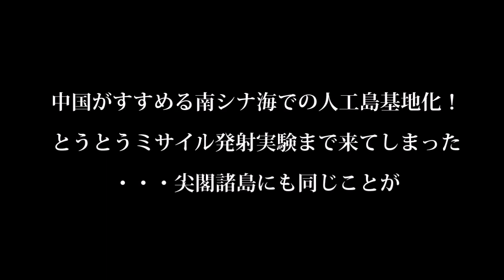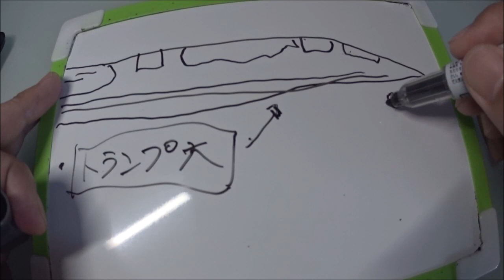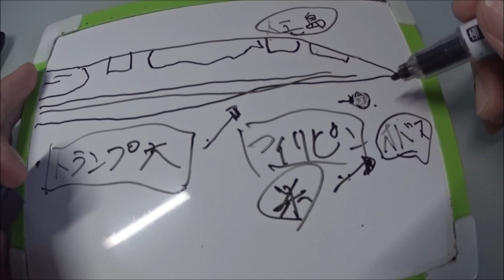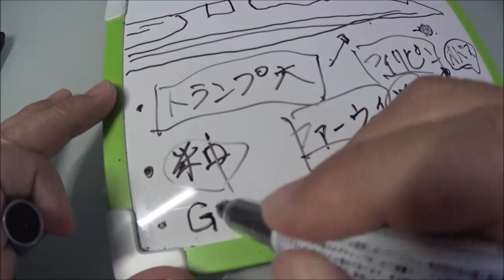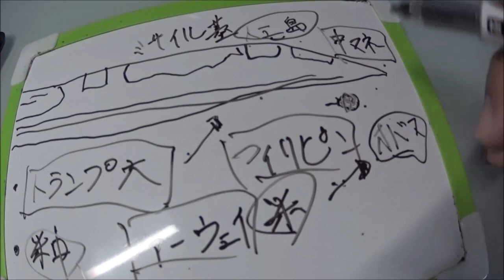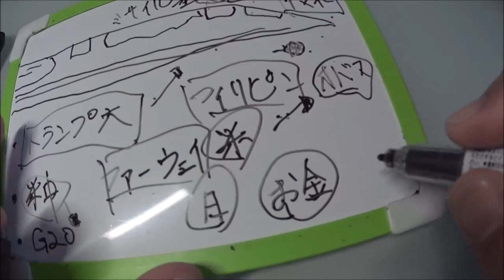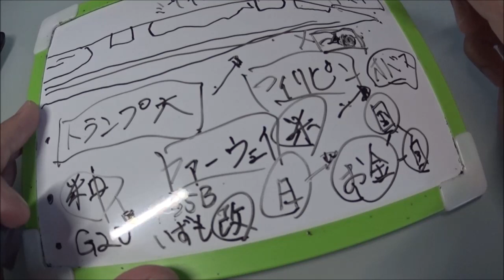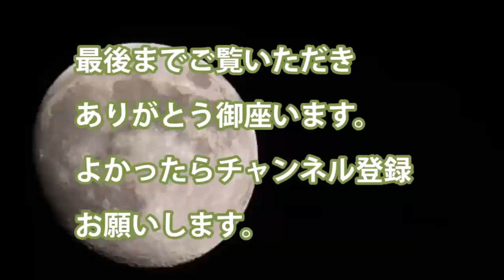中国がすすめる南シナ海での人工島基地化！とうとうミサイル発射実験まで来てしまった・・・尖閣諸島にも同じことが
・南シナ海　人工島でのミサイル発射実験

・米国を牽制しての行動　米中会談はどこへ

・もやは小さな島ではなくなった、この人工島でも米中が揉める原因
　全ては中国側に問題あり

・日米英豪周辺国家も警戒中　対抗処置合戦になっている

・尖閣諸島がもしこの用に漁船の避難と称して上陸したらこうなる未来の形

関連動画
【衝撃 日本】韓国紙「日本を誤解してはいけない！」って、ダメダメ！せっかくこれから…【海外が感動する日本の力】【日本に生まれて良かった】
【衝撃】日本の治安が良くなった驚愕の理由！歴史上、この人がいなければ日本の安全は果たして…！【海外の反応】【ぞくぞく】
【海外の反応】中国へ反撃か？南シナ海人工島侵略にＮＯ！日本の軍事援助により軍備充実！驚愕【ぞくぞく】
【海外の反応】世界の度肝を抜いたパラオの中国に対する抵抗！2020年侵攻を見据えた中国の孤立戦略に苦悩する台湾！
【海外の反応】外国人も腰を抜かした満州国の発展！戦後存続していたなら「アジアのアメリカ合衆国」になっていた！中国は満州の遺産を発展の基盤としていた！【ゾクゾク】

引用・転載「出典：海上自衛隊ホームページ」
引用・転載「出典：航空自衛隊ホームページ」
引用・転載「出典：陸上自衛隊ホームページ」

【衝撃 日本】韓国「朴前大統領を弾劾したのは正しかった？」…今更、デフォルトだから…【海外が感動する日本の力】【日本に生まれて良かった】
【中国崩壊】米国、中国に南シナ海の人工島に配備されたミサイルシステム撤去を促す！（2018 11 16）
【海外の反応】日本が本場を超えた！外国人驚愕！ジャパンウイスキーの実力！品切れ入手困難で金があっても買えない！次元の違う美味さの理由とは…！【ぞくぞく】
世界一の人工島inドバイ「パームアイランド」で世界一の空撮!!　ユーラシア大陸横断後編!!【134】
『南シナ海＝中国の裏庭論』地政学的に正しいが、アメリカにとってはビミョ～...｜奥山真司の地政学「アメリカ通信」
「一つの中国」に異議唱えたプラハ市長訪台 蔡総統「台湾は貴方の第二の家」|新唐人| ニュース| 台湾|チェコ
米中覇権戦争 苦境に追い込まれた習近平？！原因と結果を倒錯する中国！歴史的転換をした米の対中政策！【若宮健嗣×古森義久×朱建榮】